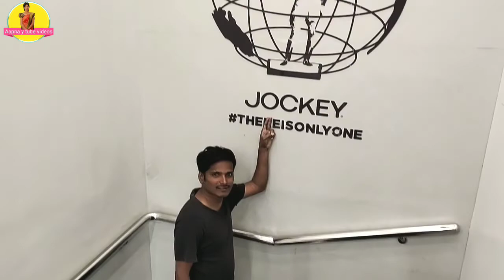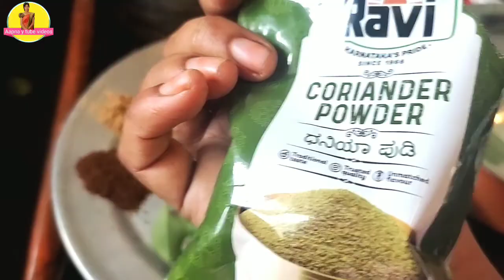vlog#బెంగుళూరులో వారానికి రెండు సార్లు సంత జరిగే ఏరియా Jigani#Aapna y tube videos